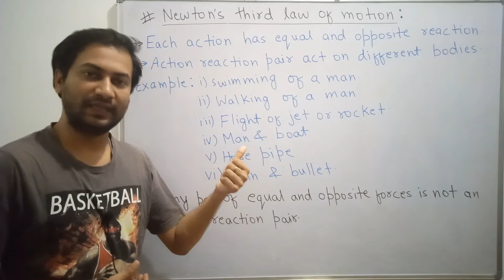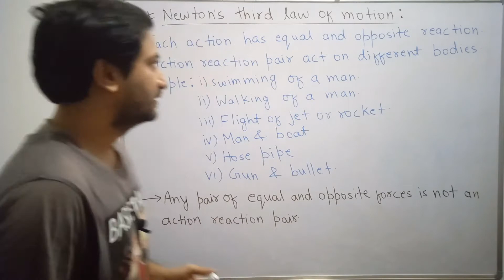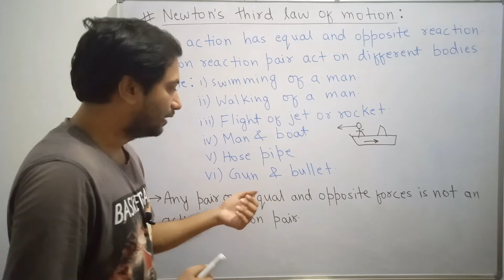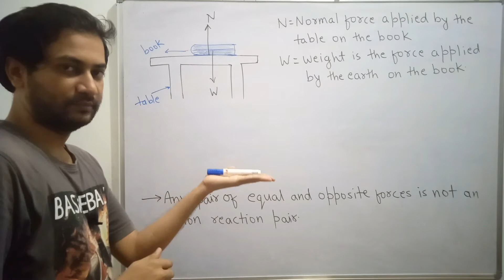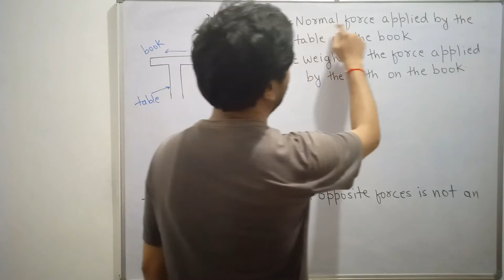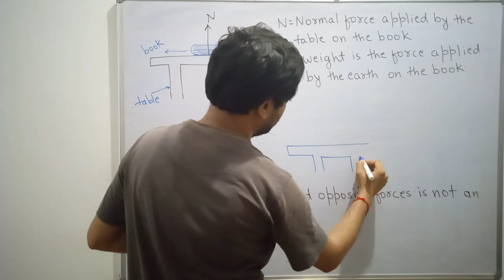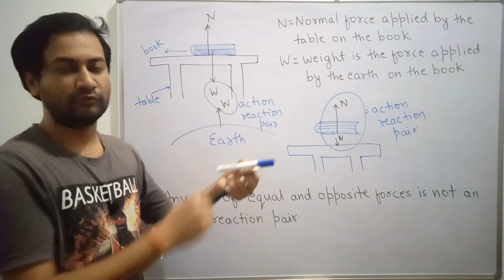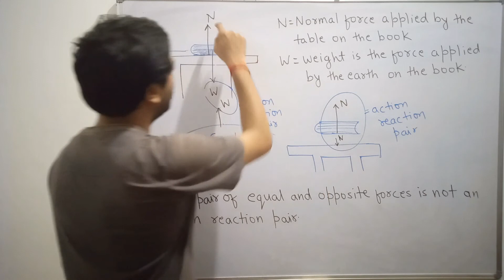NEWTON'S LAWS OF MOTION ( LEC-6) | NTSE | CBSE | NCERT | 3rd law